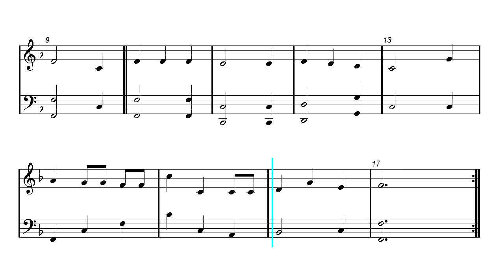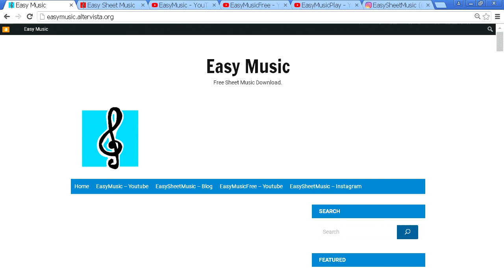We Wish You a Merry Christmas - Free Easy Piano Sheet Music Download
Christmas Songs ▼▼▼ Free Easy Sheet Music Download ▼▼▼.
Piano, Recorder, Ukulele, Melodica, Ocarina, Ukulele, Flute, Violin, Guitar, Clarinet, Sax, Cello, Viola, Horn, Mandolin and Harmonica Sheet music.